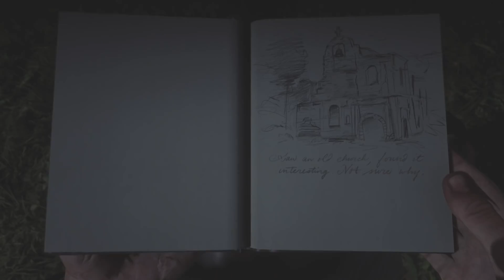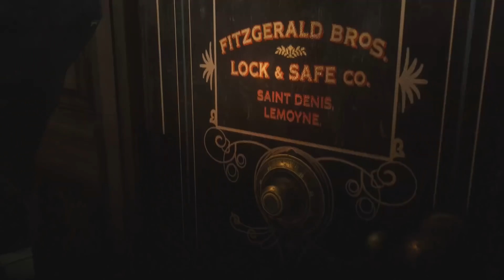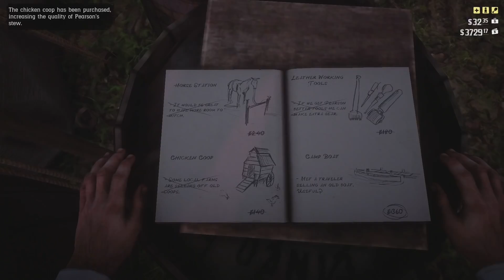Red Dead Redemption 2 |PS4| Walkthrough 28 (Sodom? Back to Gomorrah)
Red Dead Redemption 2 |PS4| Walkthrough 28 (Sodom? Back to Gomorrah) Full HD 1080p

This is a walkthrough of Red Dead Redemption 2 on PS4, this includes all the main missions and side missions and all the collectables. I hope you're gonna like it.

My System Config:
Processor : Intel i7 8700k @4.80 GHz
Motherboard : ASUS STRIX Z370-E
RAM : G.Skill RipJaws V DDR4 32GB @3200Mhz
GPU : Zotac GTX 1080ti AMP Extreme
PSU : Corsair HX850 Platinum
Cooler : Corsair H115i
Chassis : Cooler Master Stryker
Keyboard : Logitech G510 Gaming Keyboard
Mouse : Logitech G402S